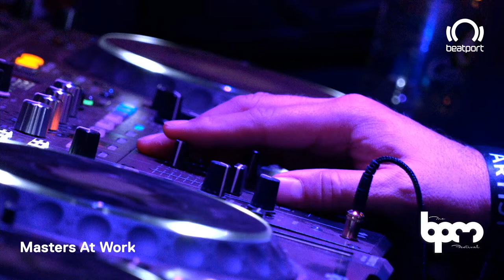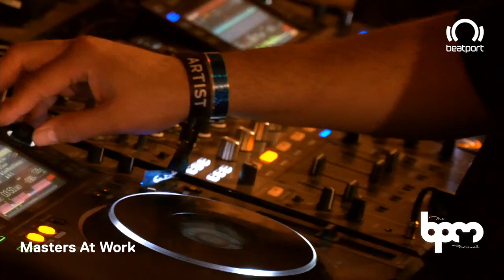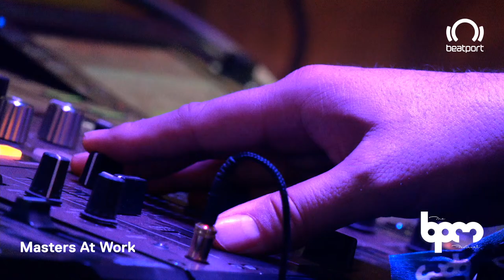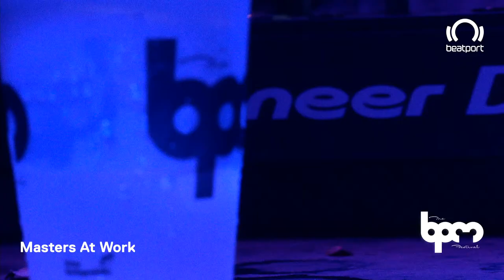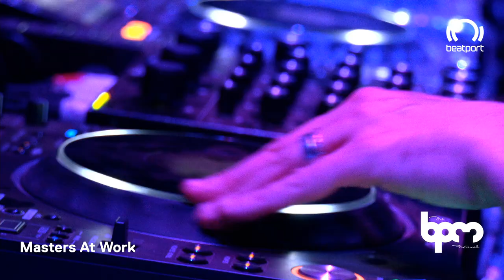Masters At Work @ BPM Costa Rica | Beatport Live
Beatport Live presents: Masters At Work at The BPM Festival Costa Rica 2020.